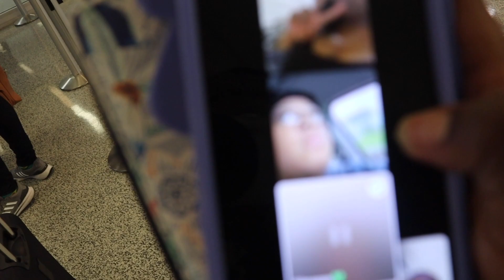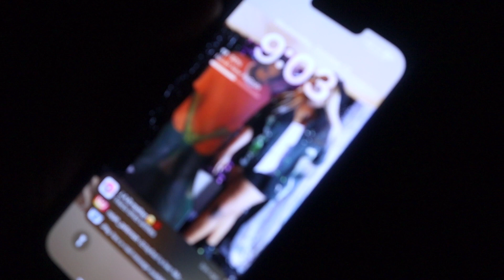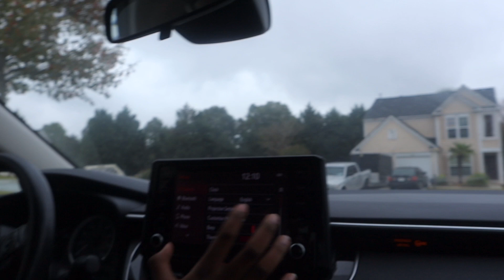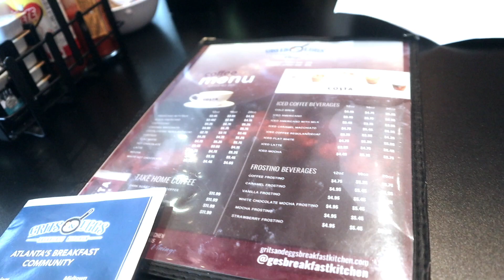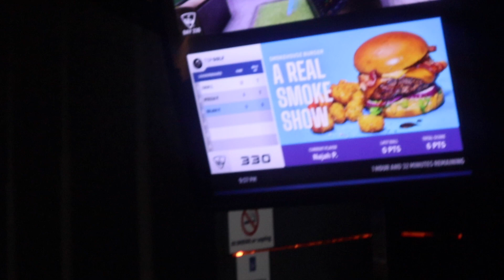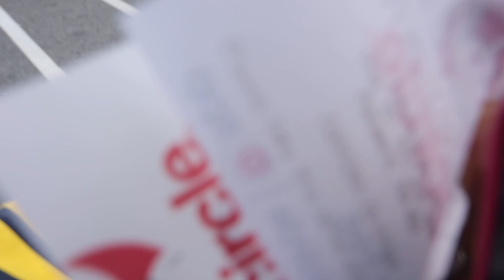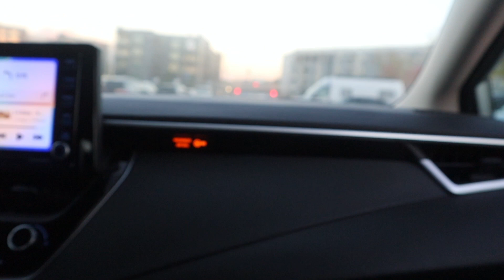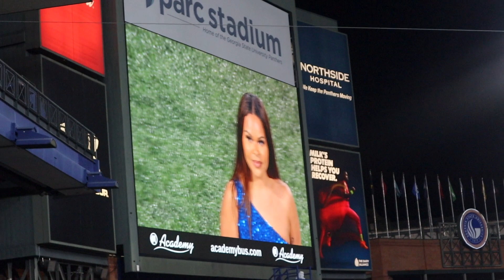GSU HOCO WEEK | A LADY MADE THE AIRPORT GO ON LOCKDOWN!!